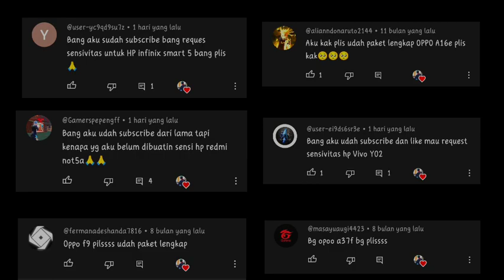SENSITIVITAS OP CBN ASLI😈SENSITIVITAS FF AUTO HEADSHOT 2023🔥OP CBN TERBARU😱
Subscraibe Breee :) ❤️

Support Channel Ini Ya,Agar Saya Makin Semangat Bikin Konten Yg Lebih Berkualitas Untuk Menghibur  Kalian Semua❤️

Ikuti Social Media kami !!

-SUBREEKK ✅

© Copyright by Indra 1M✓
We allow everyone to create a video response. But the video must be under the brand Indra 1M ( with our channel link ) in the description box